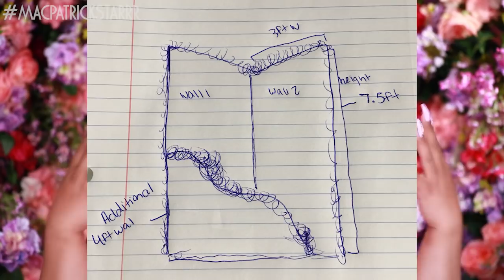MY SPRING MAC COSMETICS COLLECTION AND COLLABORATION | PatrickStarrr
MY DREAMS ARE COMING TRUE! Live Your Floral Fantasy with my NEW MAC Cosmetics collection FLORAL REALNESS! This amazing collection has 2 kits for $49.50 each! You get an eyeshadow quad, large blush compact duo, lipstick and lipglass for that amazing price! These colors are beautiful and the kits are called ME SO CHIC and ME SO FLEEK! I hope you all buy this collection! It is in store APRIL 19! This will be GLOBAL BITCHES!

XOXO
PATRICKSTARRR

PSTARRRsnaps

PatrickStarrr
2355 Westwood Blvd.

2 Whitening Lightening Pens $19